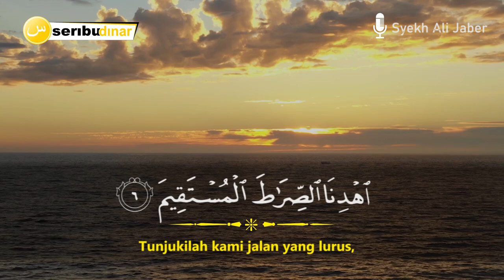Surat Al - Fatihah (Pembukaan) Merdu I Syekh Ali Jaber I Murottal Merdu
Lantunan Murottal Surat Al - Fatihah yang di bacakan oleh Syekh Ali Jaber.
Surat Al - Fatihah merupakan surat pembuka atau dari al - quran.